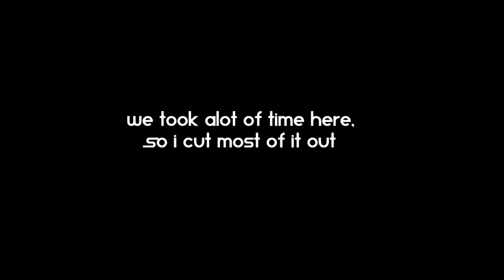MineCraft: SUPER HOSTILE Legendary: W/Trink - Part 8 - Super Duper Unproductive Episode